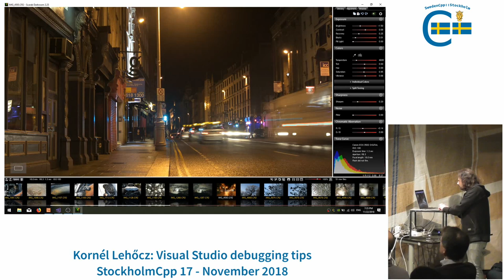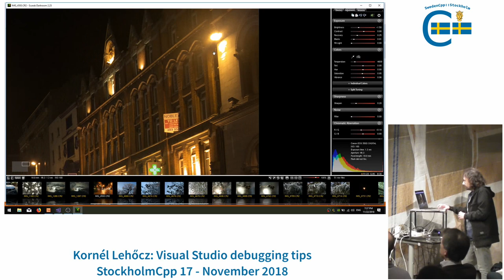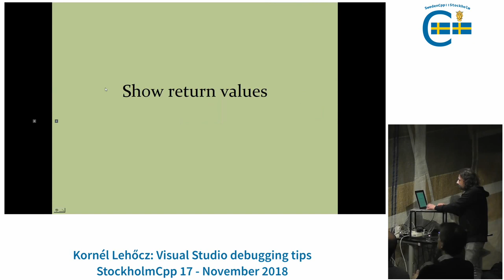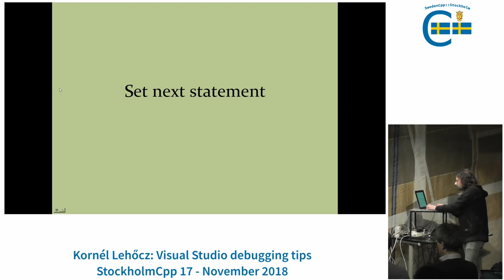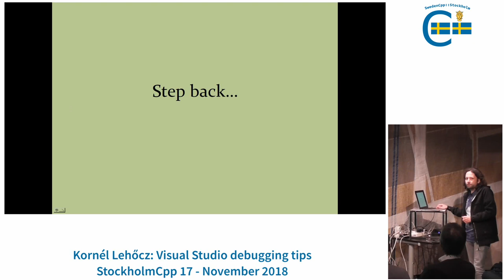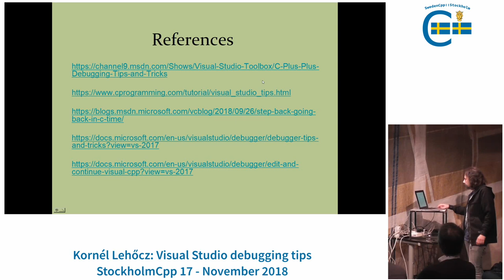Kornél Lehőcz: Visual Studio debugging tips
Visual Studio debugging tips, a live demo by Kornél Lehőcz